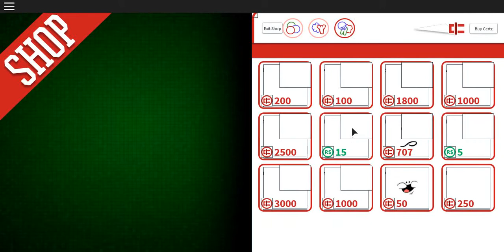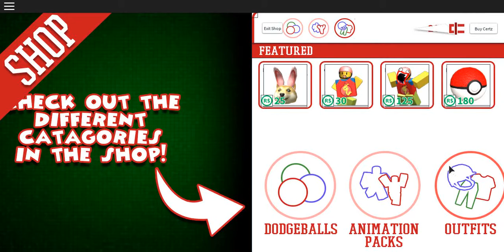[machinecore500] game play of DODGEBALL! [Summer Games 2016] on roblox part1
this game is so fun but sorry for the low audio i am trying this new thing for recording but you guys on the comments can tell me if this is better and let me know on what type of games on roblox that you want to play and i will make sure that all of you will be able to play in any game on roblox and have a great day every body : )